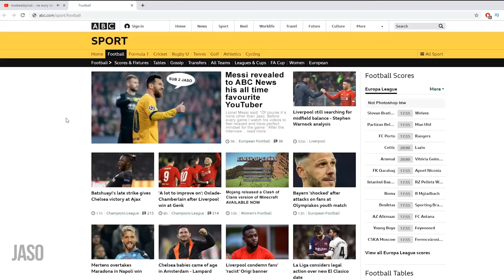IF CLASH OF CLANS WAS MADE BY MOJANG (MINECRAFT)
If Clash of Clans was made by Mojang (Minecraft) before TH13 New Update. Also make sure to SUBSCRIBE because I am going to make content about New December Town Hall 13 Update just around the corner with all the exiting stuff like TH13, New Hero Royal Champion, New Scattershot Defense, New Troop Yeti and New Siege Barracks! :) Can we hit 100 likes? :3

CLASH OF CLANS HOW TO 3 STAR ALL GOBLIN MAPS WITH TH8,

Cheers!